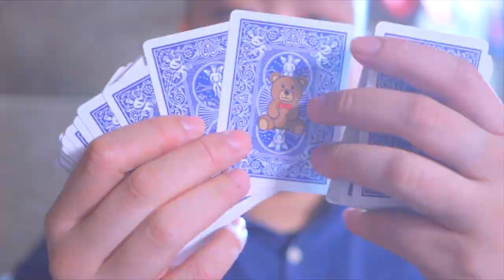TEDDY Zamm Wong - lepetitmagicien.com